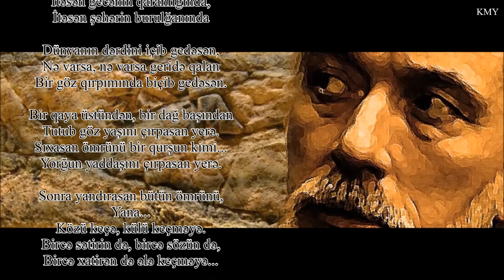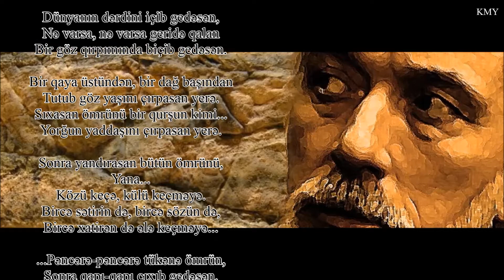Elçin Mirzəbəyli - Gecənin birində köçüb gedəsən - Kamran M. YuniS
Elçin Mirzəbəyli - Gecənin birində köçüb gedəsən
Bəstəkar - Aqşin Əlizadə - Hüzn valsı

Gecənin birində köçüb gedəsən...
Yox olub gedəsən, uçub gedəsən...
İtəsən gecənin qaranlığında,
İtəsən şəhərin burulğanında

Dünyanın dərdini içib gedəsən,
Nə varsa, nə varsa geridə qalan
Bir göz qırpımında biçib gedəsən.

Bir qaya üstündən, bir dağ başından
Tutub göz yaşını çırpasan yerə.
Sıxasan ömrünü bir qurşun kimi...
Yorğun yaddaşını çırpasan yerə.

Sonra yandırasan bütün ömrünü,
Yana...
Közü keçə, külü keçməyə.
Bircə sətirin də, bircə sözün də,
Bircə xatirən də ələ keçməyə...

...Pəncərə-pəncərə tükənə ömrün,
Sonra qapı-qapı çıxıb gedəsən.
Durub ucurasan bütün yolları,
Bütün körpüləri yıxıb gedəsən...